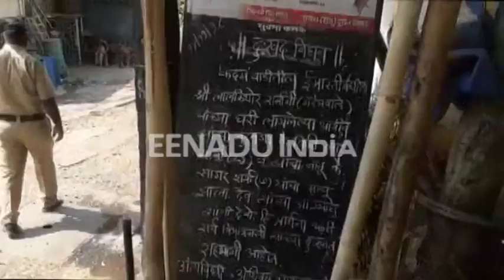छठ पूजेदरम्यान सिलिंडर गळती, दोघांचा मृत्यू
मुंबई - शहरात छठ पूजेदरम्यान घरगुती सिलिंडर गळती होऊन लागलेल्या आगीत दोघांचा मृत्यू झाल्याची घटना घडली. मृत्युमुखी पडलेल्यांमध्ये एका ७ वर्षीय मुलाचा समावेश आहे. ही घटना अंधेरी पश्चिमच्या कदम नगर एसआरएच्या इमारतीत घडली. या दुदैवी घटनेने परिसरात शोककळा पसरली आहे.